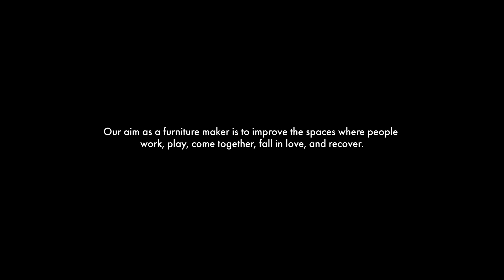Lammhults - Space Matters, 16x9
Our everyday surroundings have a strong influence on us. Our aim as a furniture maker is to improve the spaces where people work, play, come together, fall in love, and recover. To make them more meaningful, valuable, functional, durable, and beautiful.